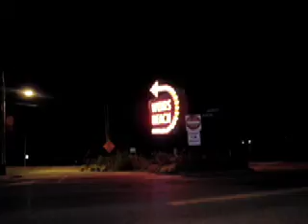THE KIDS in America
Just visited the USA..New York, New Hampshire and had a great time with the kids.